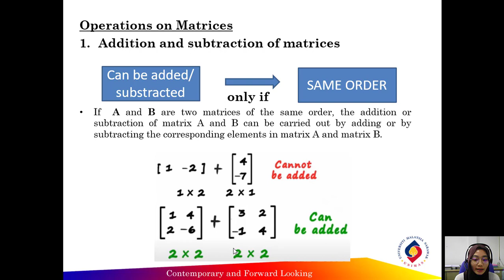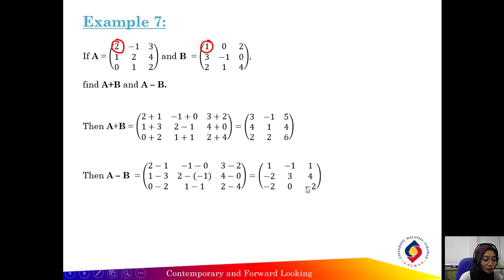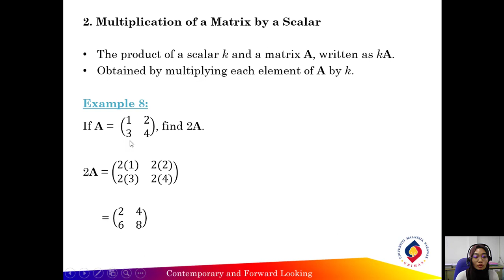5.1 Matrices - Operations on Matrices (Addition, Subtraction & Scalar Multiplication)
This video cover the following topics:
1. Addition of matrices
2. Subtraction of matrices
3. Scalar multiplication of matrices
4. Example 7 - 8